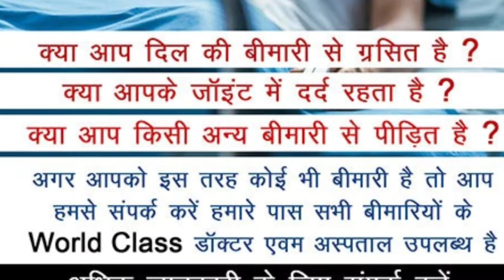छठ पर्व की हार्दिक शुभकामनाएं | Chhath Parv Ki Hardik Shubhkamnaen | By Money Mantras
धन्यवाद!!

Special Thanks  - Viewers and Reader.
छठ पर्व की हार्दिक शुभकामनाएं | Chhath Parv Ki Hardik Shubhkamnaen | Jai Chhati Mayiya Ki | By Money Mantras